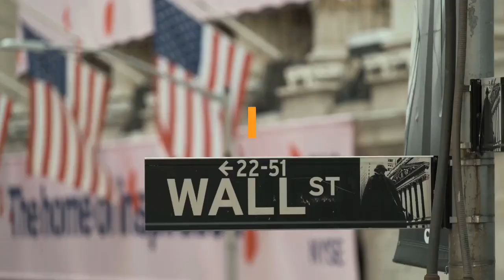G 7 Leaders Set To Call For Fresh Probe Of Covid Origins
The leaders of seven of the world’s most powerful countries convening in England for the G-7 summit are set to call for an “expert-led” study into the origins of the coronavirus amid questions over whether it leaked from a Chinese lab, according to a communique obtained by Reuters and Bloomberg.“We call for a timely, transparent, expert-led, and science-based WHO-convened Phase 2 Covid-19 Origins study including, as recommended by the experts report, in China,” the communique says. The communique also shows G-7 countries—the U. S., Canada, the U. K., Germany, Italy, France and Japan—are pledging to provide 1 billion Covid-19 vaccine doses over the next year. Though it was initially dismissed, the theory that Covid-19 originated from a lab (as opposed to from animals) has been picking up steam in recent weeks. President Biden last month called to redouble efforts to determine the true origins of the virus after a report from The Wall Street Journal raised questions about whether it spread from a laboratory in Wuhan, China.“Joe Biden Arrives In Cornwall For The Greenest G7 Summit In History” (Forbes)“The G7 Can And Should Share 1 Billion Vaccines By September” (Forbes)Full coverage and live updates on the Coronavirus